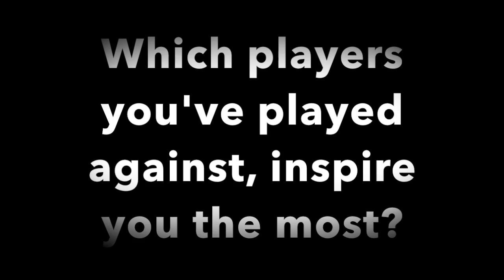Gary Liddle visits Immanuel College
Gary Liddle visited Immanuel College on Leeds Road in Bradford to answer some questions from the year 10 and 11 students ahead of their upcoming GCSE exams. Good luck to all students taking their exams!